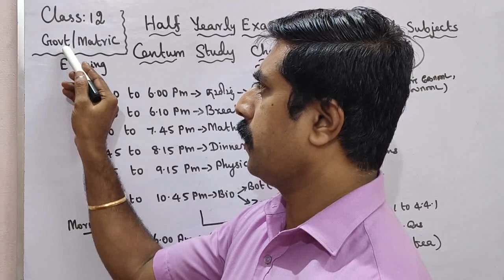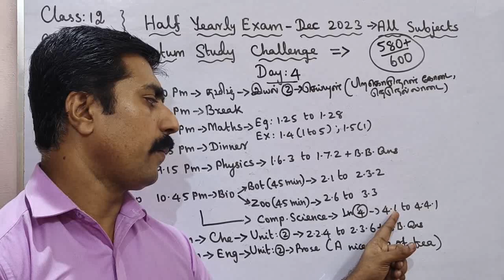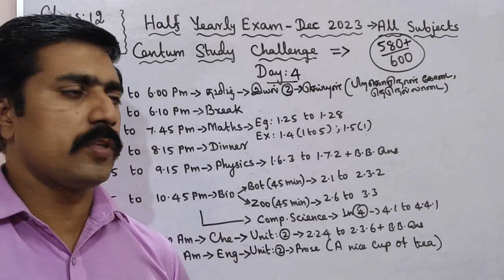Class 12|Centum Challenge|Day 4|Half yearly|Exam -2023|all subjects|sky physics